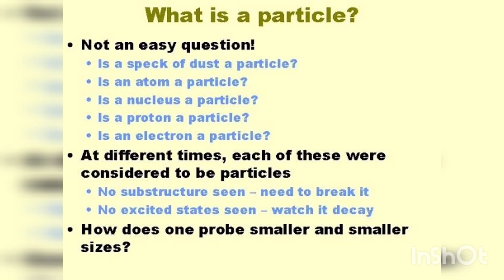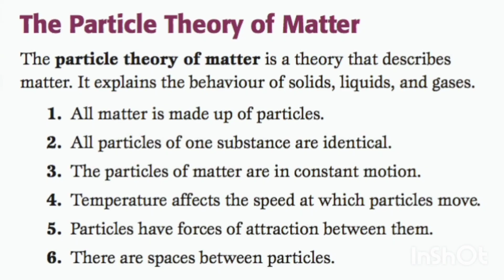April 17, 2022, what is particle? विज्ञान में कण क्या है?